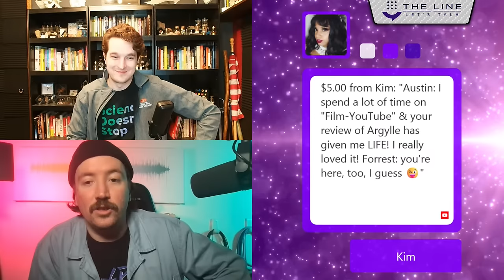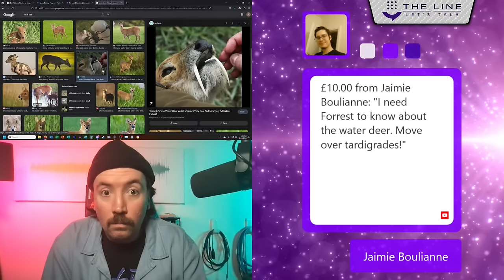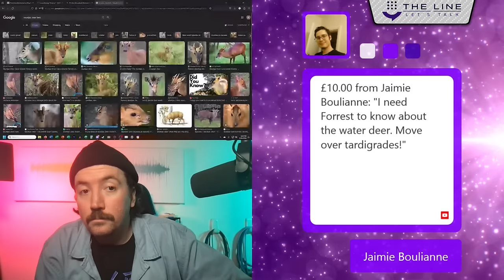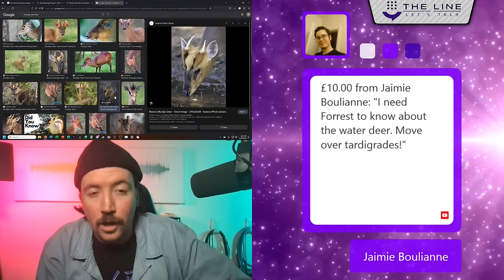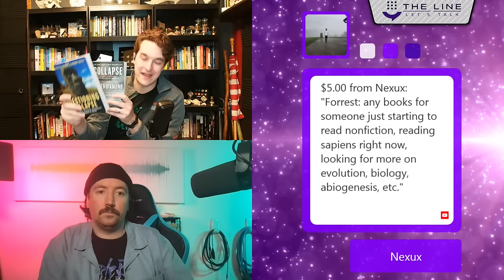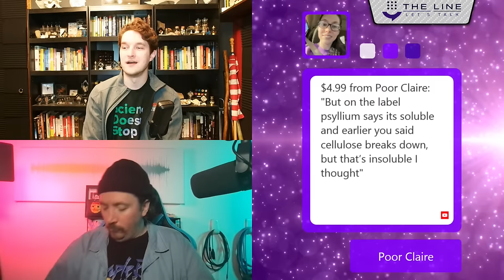Skepticism vs. Religion- Call Forrest Valkai + Austin Archer | SkepTalk 02.26.24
02.26.24 Welcome to SkepTalk, a show promoting humanism, skepticism, and science by featuring expert hosts for a call extravaganza!

ADDRESS
The Line
110 N Interstate 35
Suite 315-1027
United States

Sundays: The Sunday Show
Monday: Skeptalk
Tuesday: Dying Out Loud
Wednesday: The Hang Up
Thursday: The Trans Atlantic Call In Show (TACIS)